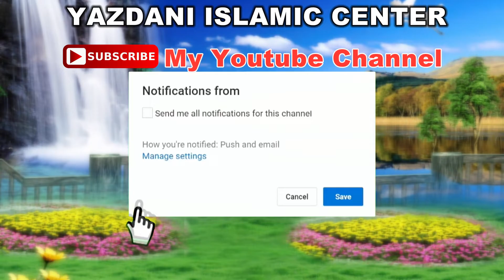Very Nice Voice By Molana Zikria Saqi 2021 By Yazdani Official